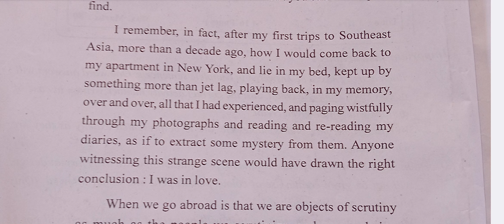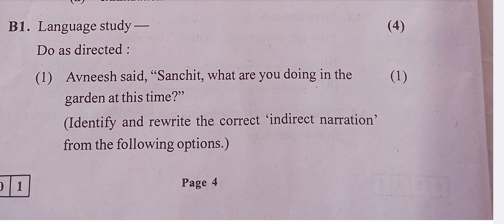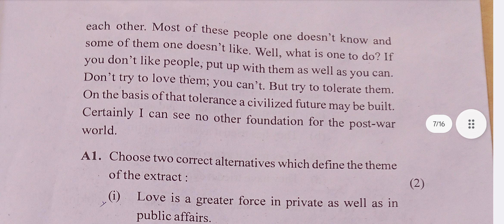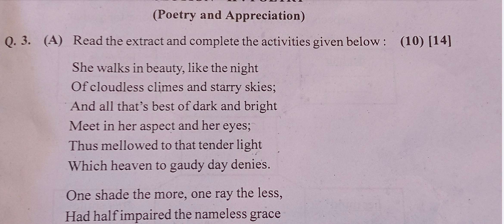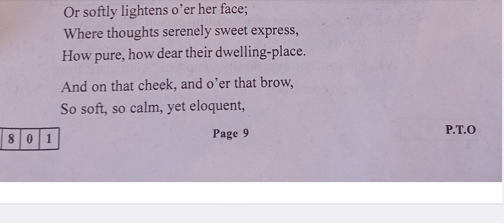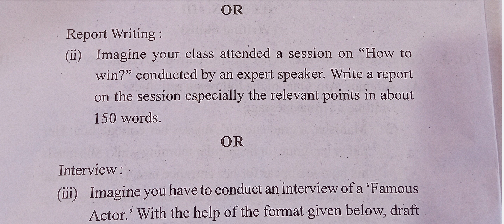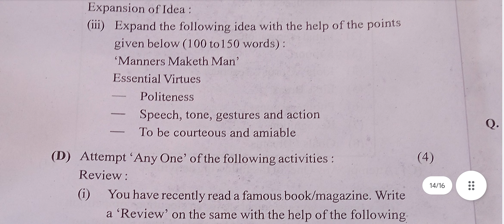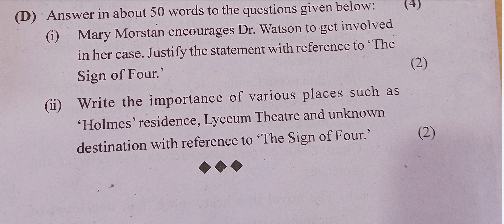21 Feb 2024 English paper mh board Question paper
21 Feb 2024 English paper mh board Question paper